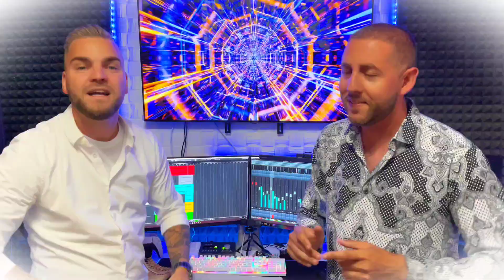Milan Dančo GK 💥Radek Mudra /Pojďme Všichni Světský 2023 Officiální Video🥃🥃🥃🥃🥃🥃🥃💃💃💃💃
vlastní song
autor textu a hudby Milan Dančo
kontakt na Gipsy Kubo Milanos 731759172